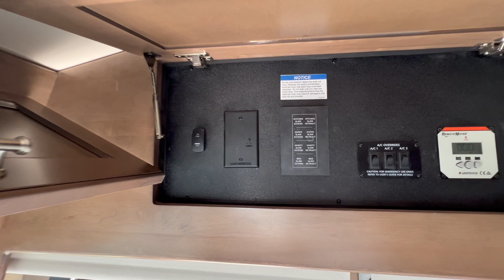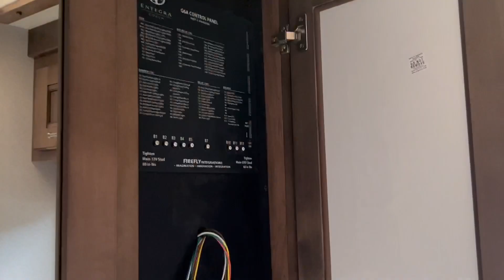2022 Entegra Coach Aspire 44D Video Walkthrough (Albany RV)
Hello everyone, and welcome to Albany RV's personal YouTube Channel!!

An affiliate of RV One Superstores located in Lathem, New York, we serve the greater capital region of New York as well as much of the Northeast including Connecticut, New England, and Vermont.

Albany RV's YouTube Channel is here to both display our ever changing stock of quality units, as well as further connect with our current and new customers.